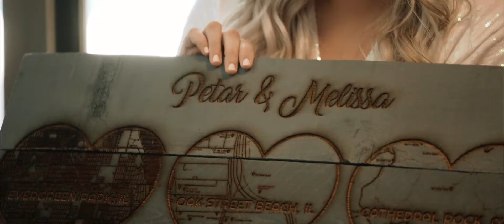Petar & Melissa | Sedona Wedding Video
Looking for your own unique, custom wedding film?

Congratulations to Petar & Melissa. It was such an honor to able to create this beautiful sedona wedding video. We hiked a 5 minute trail by Cathedral Rock to capture their simple but elegant sedona wedding ceremony.